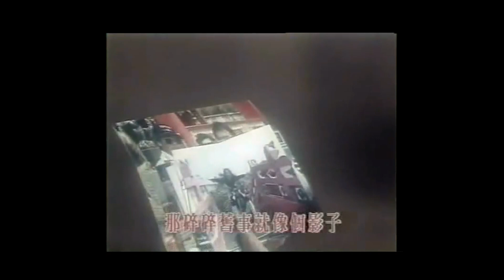オリビアを聴きながら 中森明菜 河合奈保子+杏里 with 幾多 梅艷芳 and 再會 關淑怡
オリビアを聴きながら - 中森明菜
幾多 - 梅艷芳
オリビアを聴きながら - 河合奈保子+杏里
再會 - 關淑怡